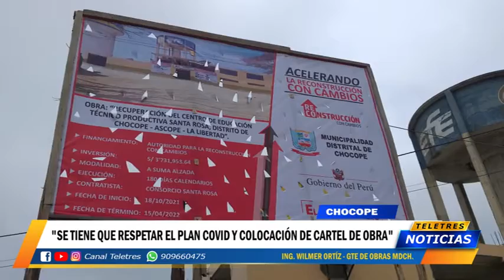CASA GRANDE - INICIO DE LABORES EN CETPRO SANTA ROSA